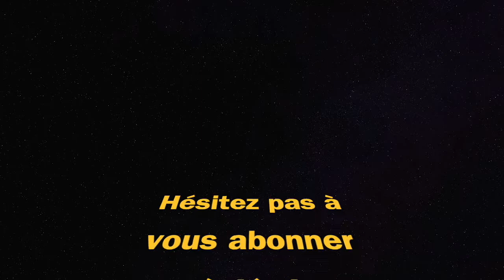CLASSE M4A1 SPECIALE MODE CHAMPION DE CALDERA (Warzone Battle Royale)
meilleure classe m4a1 call of duty Warzone champion caldera best class setup